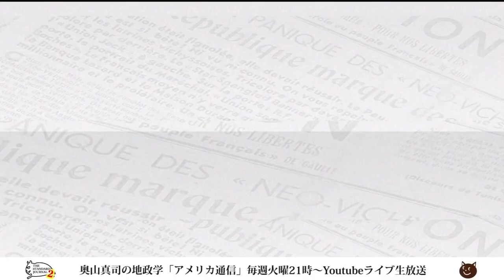エコノミスト誌が気になる『日本の対中観』～米中は対決確定！日本は？～｜奥山真司の地政学「アメリカ通信」